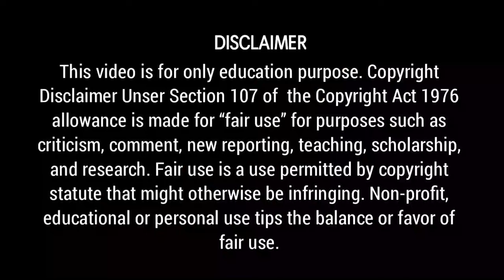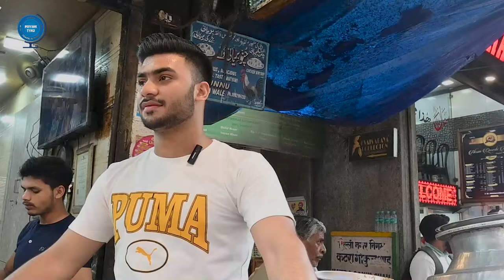Haji Mohammad Hussain Chicken - Honest Review | Delhi Street Food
Haji Mohammad Hussain Chicken delhi street food best chicken in delhi
food vlog featuring best fried chicken in whole delhi jama masjid haji chicken its believed that KFC has copied their fired chicken recipe haji chicken jama masjid haji hussain chicken fry recipe shown in this video haji chicken fry jama masjid best indian street food old delhi street food walk jama masjid famous chicken fry in delhi

this video is not done to target or expose any brand